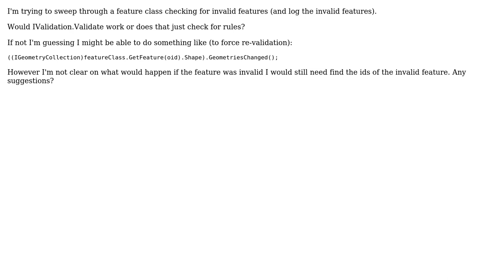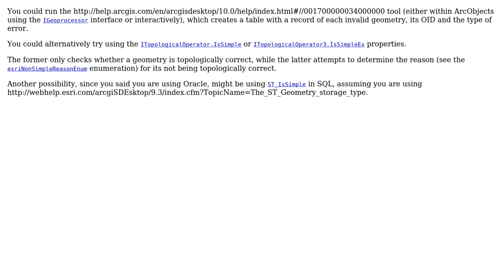GIS: Validate SDE features within ArcObjects (can't use sdeLayer)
With thanks & praise to God, and with thanks to the many people who have made this project possible! | Content (except music & images) licensed under CC BY-SA | Music | Images & others | With thanks to user user3661 user nmtoken user blah238 and the Stack Exchange Network Trademarks are property of their respective owners. You are responsible for your own actions.